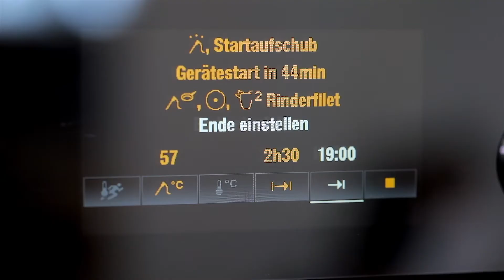V-ZUG - Zartgegartes Rindsfilet mit Szechuanpfeffer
Die ganze Rezept Beschreibung finden Sie auf unserer VZUG.com Webseite